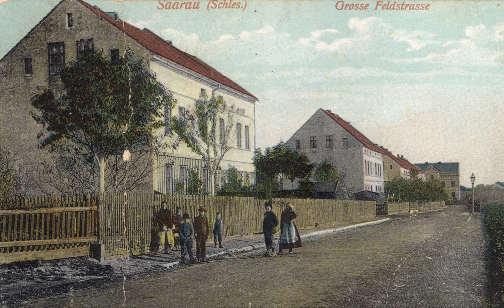Foto(montaż) - ul. Polna (ok. 1912-2021)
Niniejszy film wideo został stworzony na podstawie fotografii Grzegorza Lewickiego oraz oraz archiwalnej pocztówki pochodzącej z Biblioteki Dziedzictwa Ziemi Żarowskiej.

6 z 10 foto(montaży) jest integralną częścią projektu: "Opowiadania o mieście 3. Literacko", który realizowany jest przez Fundację Inicjatywa B. Szczegółowe informacje o inicjatywie można znaleźć na